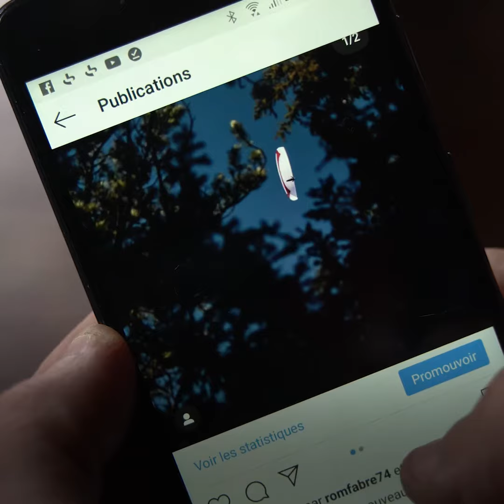#12 Confinement 1er Avril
Ecole - Boutique - Baptème
Annecy - Aravis